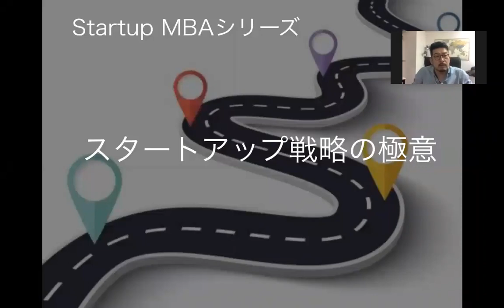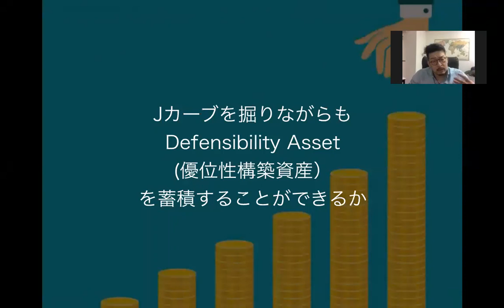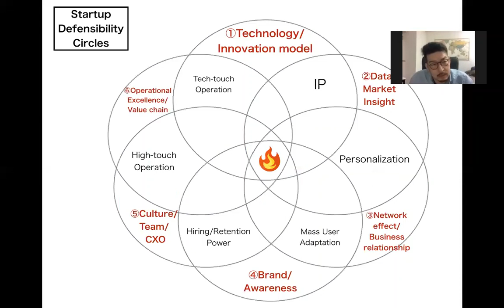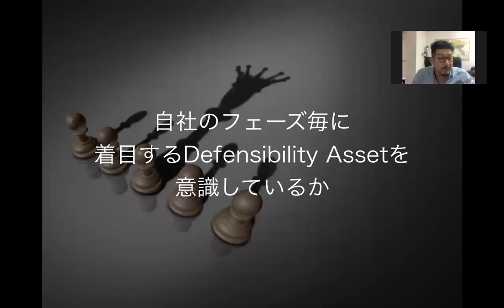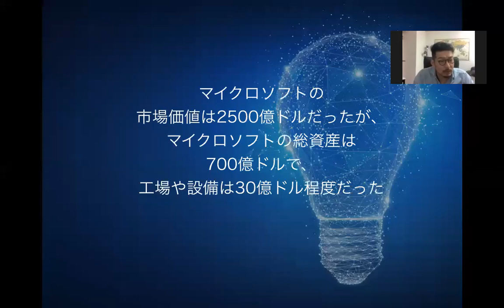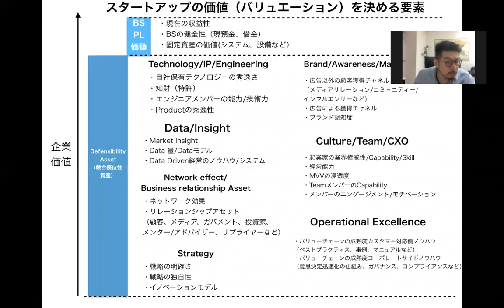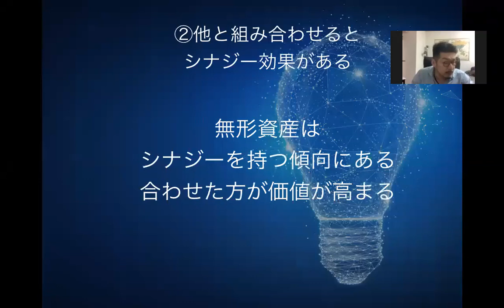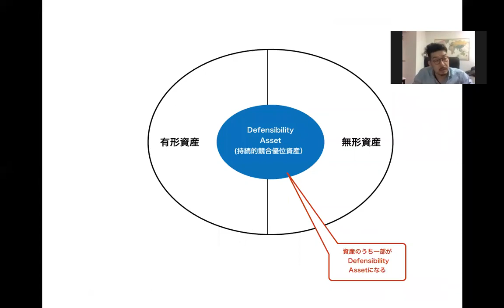スタートアップ戦略⑧Defensiblityとは何か？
スタートアップは事業を行う中で、持続的競合優位性を高める必要がある。そのために、考慮するべきDefensiblity Assetとは何かを説明します

見やすい動画一覧はこちら！

300本の非公開動画が見れるスタートアップMBAサロン（初月無料です！）